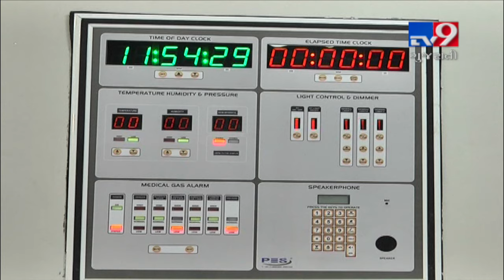Ahmedabad Civil Hospital docs successfully performed over 450 robotic surgeries